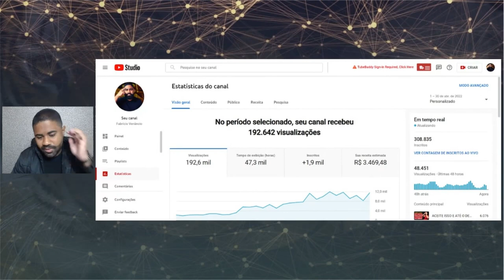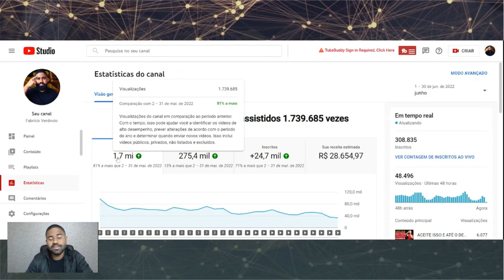GANHEI 8x MAIS DINHEIRO REPETINDO ESTA FRASE DURANTE 30 DIAS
Lançamento Youtube para iniciantes] Aprenda como fazer seus primeiros R$5.000,00 pelo Youtube, mesmo sendo iniciante

Neste vídeo, eu vou te explicar uma frase, não uma frase, na verdade, uma pergunta que eu usei e que me fez faturar, em apenas um dos segmentos aqui do meu negócio, 8 vezes mais em um curtíssimo período de tempo…
Olha só:
Em vez de só te falar isso, eu vou te provar, vou te mostrar isso.
Antes de falar em detalhes sobre isso, vai ser relacionado à questão de ganhos no youtube, é o que eu vou te mostrar aqui.
Eu sempre reforço: para mim, o youtube é a melhor maneira para quem quer transformar a  vida financeira de forma extraordinária.
Eu desconheço uma plataforma tão eficiente quanto o youtube.
Então, eu vou mostrar para você, isso na prática.
Antes de mostrar, qual era a situação, eu vou mostrar o mês de abril, que foi quando eu usei esta frase… (...)